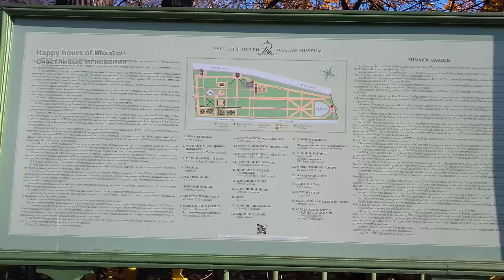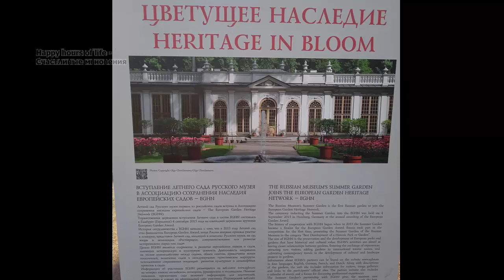Летний сад. Октябрь 2018